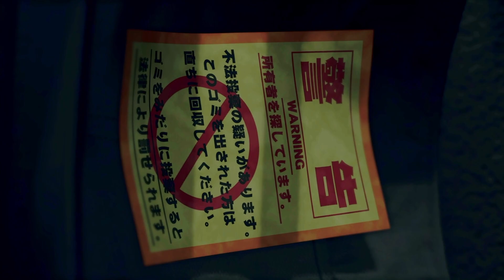#29【龍が如く7】暴かれる真実。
『龍が如く７ 光と闇の行方』のプレイ動画をお届け！

この動画を通して、ゲームに興味を持っていただけましたら幸いです。
ゲームは人を元気にする力がある！